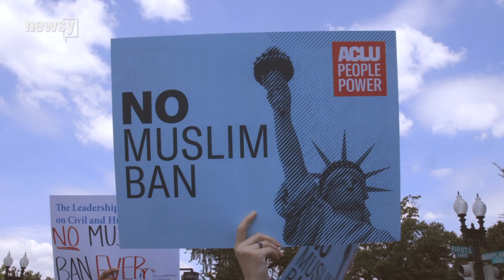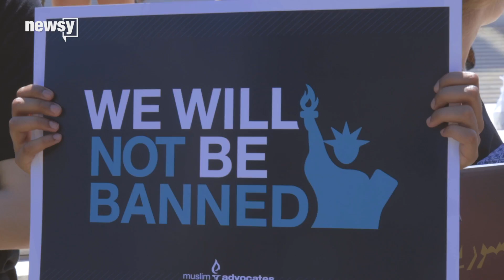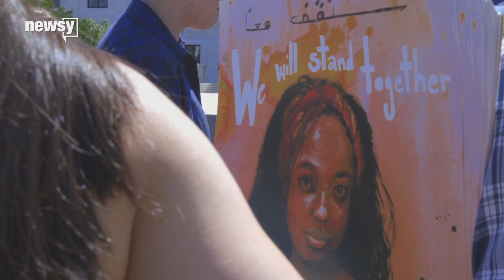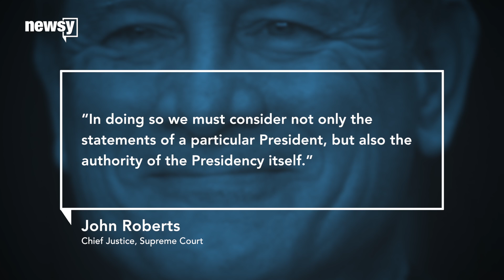American Muslims react to travel ban ruling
The Supreme Court upheld the president's travel ban Tuesday, allowing enforcement of a policy some say is discriminatory.